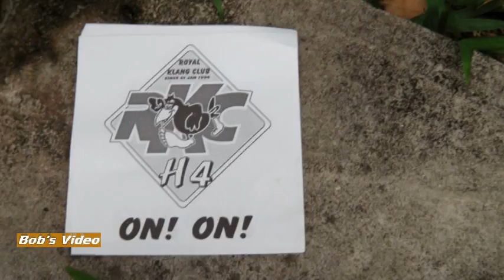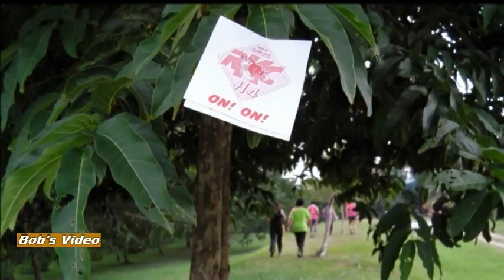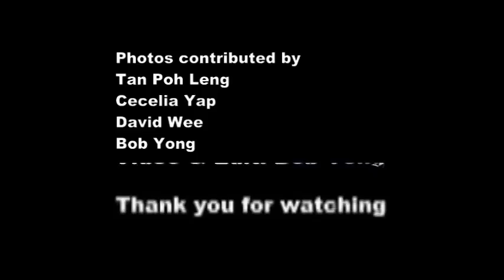2015-07-25 17th Quad Run 2/5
The 17th Quadrangular Hash Run 2015 was hosted by Royal Klang Club.